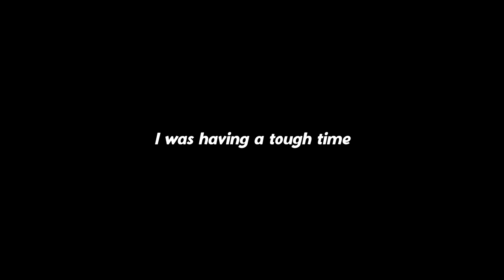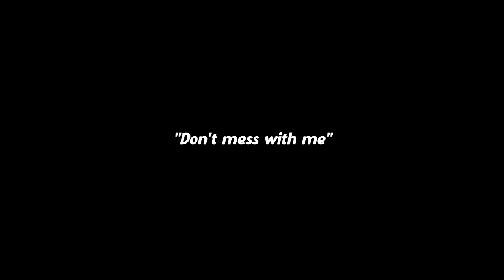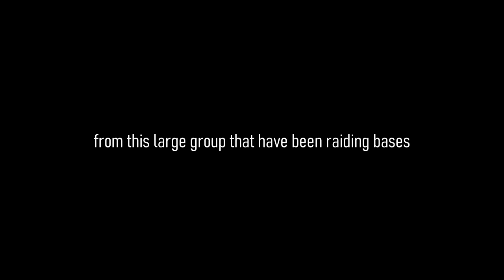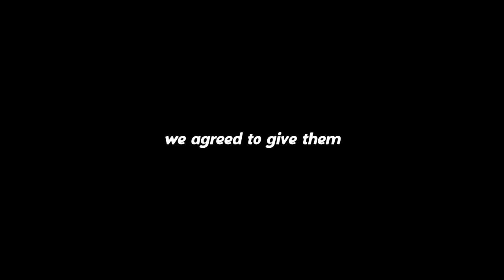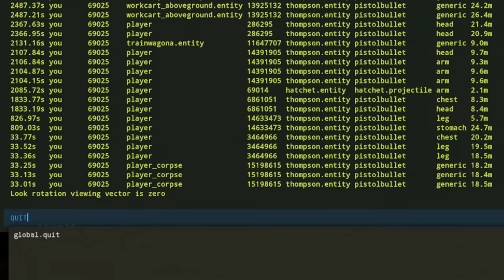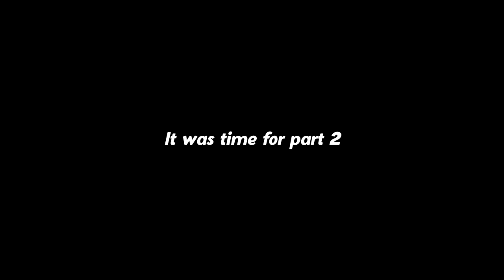THE TERMINATION OF A DECEITFUL GROUP - Rust (Movie)